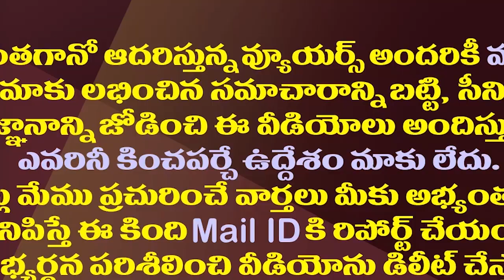ఎట్టకేలకు బుట్టా రేణుకకు పదవి..ఇక హ్యాపీయేనా?| Finally Ex MP Butta Renuka Got A Post In YSRCP